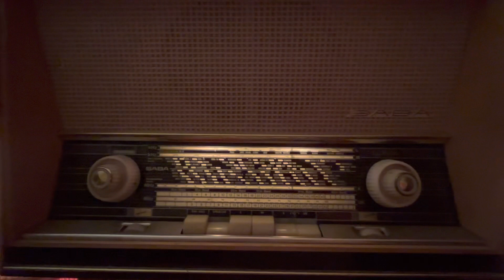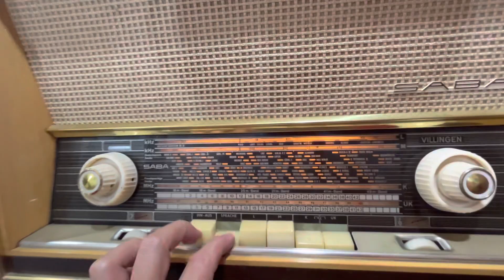Radio cổ Đức saba -Kiểm tra trước khi đi vô Nam. Cảm ơn chú Tiền Giang ủng hộ ạ🥰